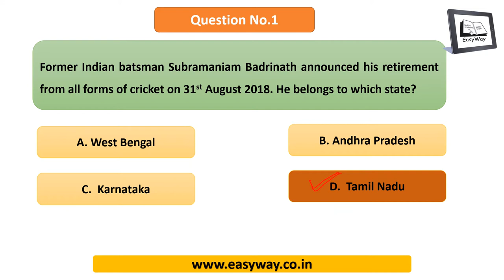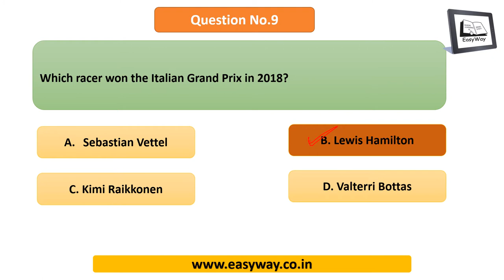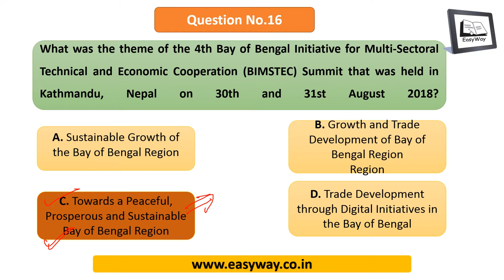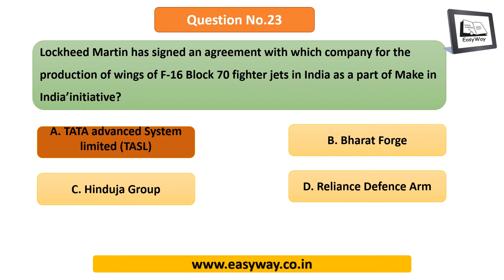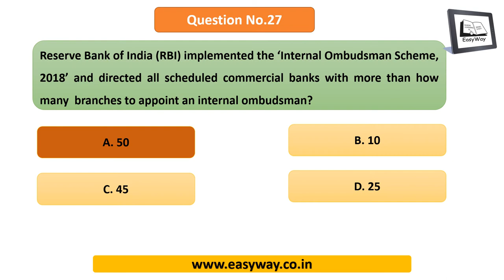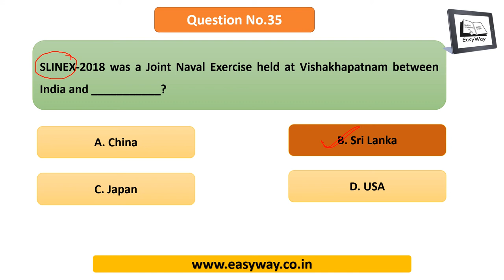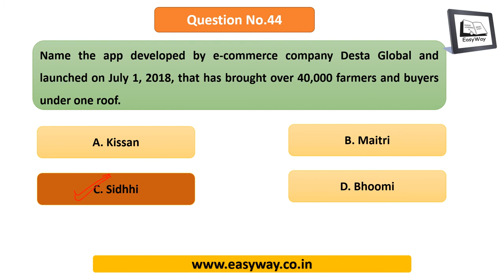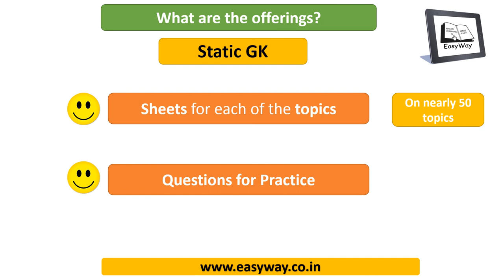Current Affairs Coverage for CLAT 2019 AILET 2019 | September 2018 | Part 1 - 50 Questions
Want to prepare for Current Affairs for CLAT and AILET 2019?
Follow this series wherein we shall discuss Current Affairs for the months September 2018 to May (1st Week) 2019.